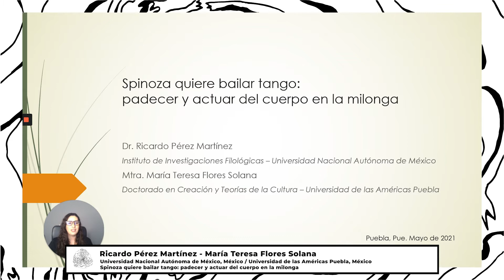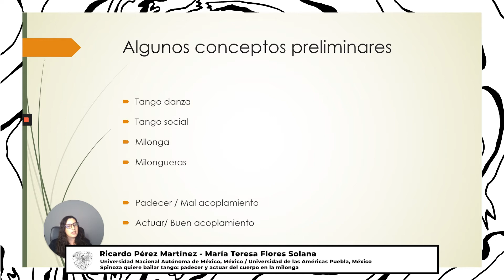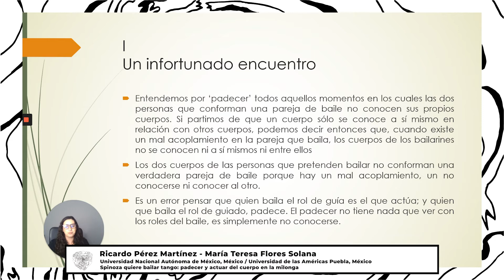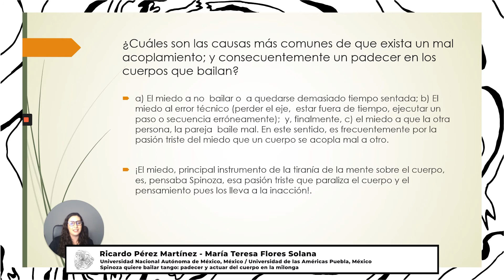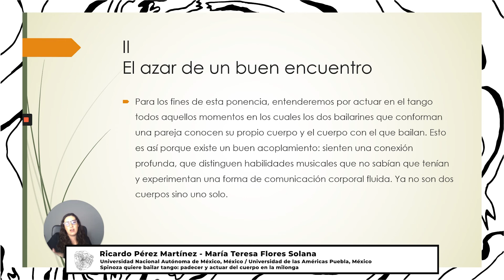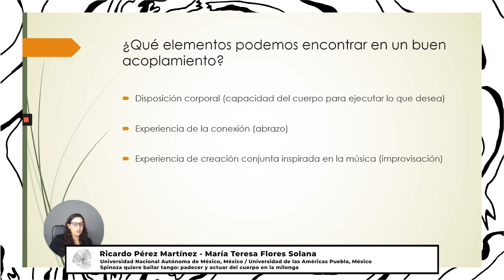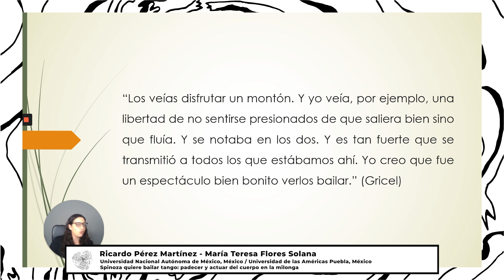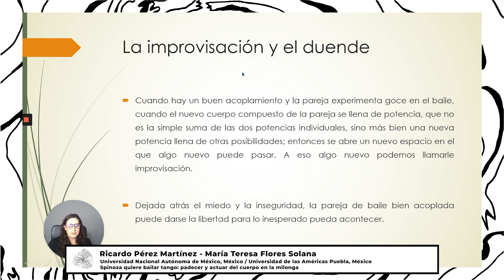Ricardo Pérez Martínez y María Teresa Flores Solana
Spinoza quiere bailar tango: padecer y actuar del cuerpo en la milonga.